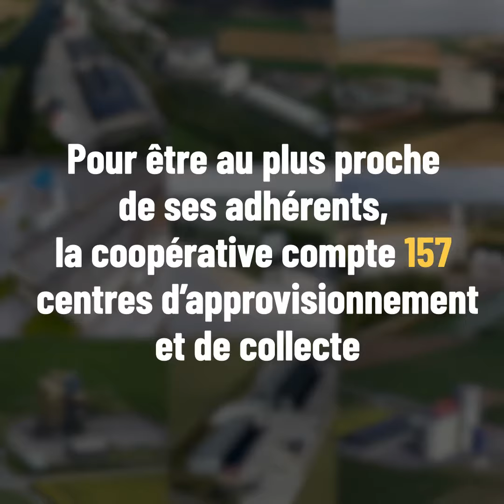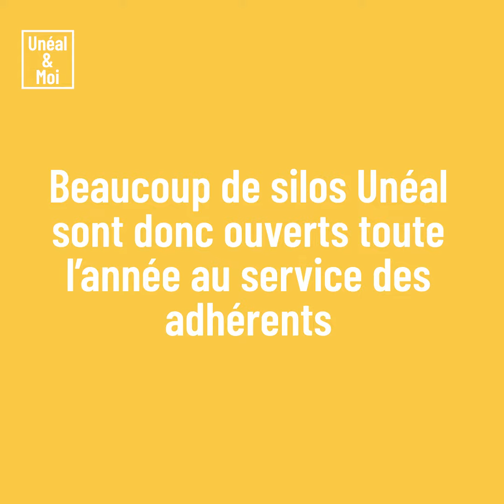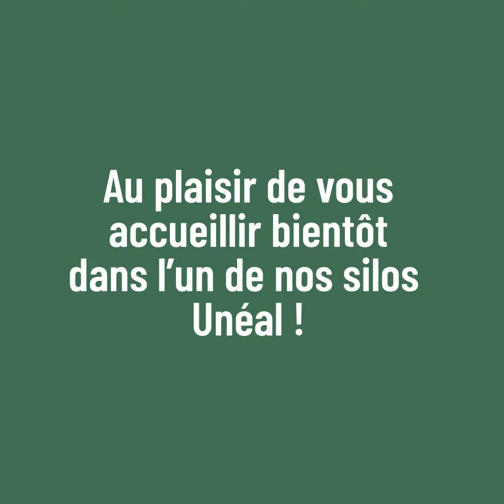Unéal & Moi : le silo Unéal, gage de proximité et de services